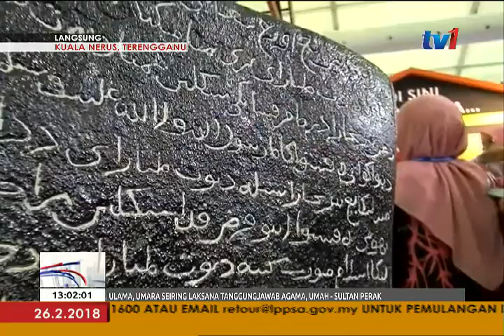LANGSUNG DARI TERENGGANU 1PM - FIESTA SEHATI @RTM [26 FEB 2018]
Penganjuran Ekspo Terengganu 2018 mencatat satu lagi sejarah dengan penceritaan secara terus kepada rakyat dengan mesej yang jelas bahawa  Terengganu kini sudah berada dilandasan yang tepat dalam merencanakan pembangunan pelbagai aspek.